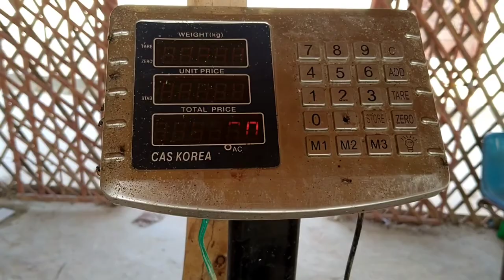Murge Katne Ka Tarika - Murge Ka Goshat Banane Ka Tarika - 2020 - Must Watch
00:46 - 01:23 - introduction